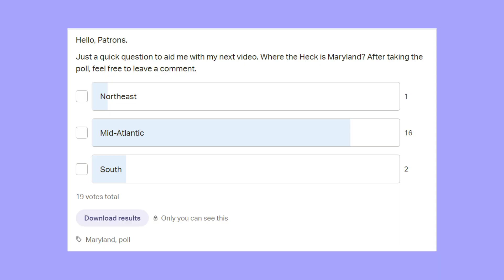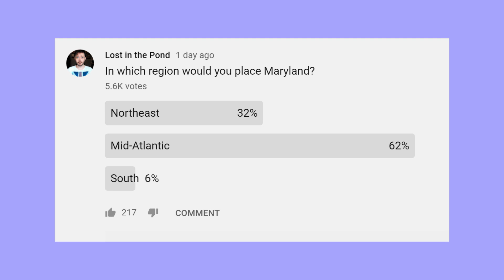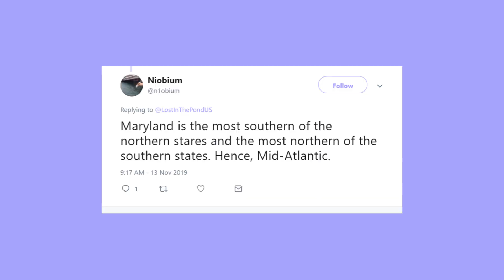Where the Heck is Maryland?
Maryland was admitted to the Union in 1788. It’s a state of about 6 million people and is roughly one eighth the size of the entire United Kingdom. But there’s just one question: where the heck is it?